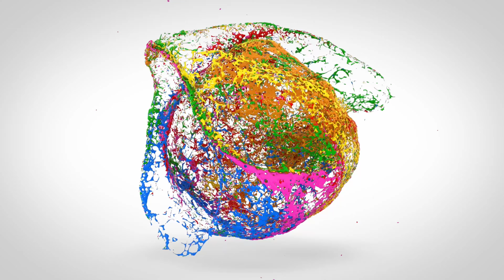Father God is Good to You - You Are Fathered Into Promises (SONSHIP SERIES 5/16)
Hi Family! We post Good News content often. If you believe it will help a friend, please share freely. We are also on Facebook, Rumble, Instagram and TikTok.

For more sermons visit, Apple/Google Podcasts and SoundCloud: @chrisblackeby